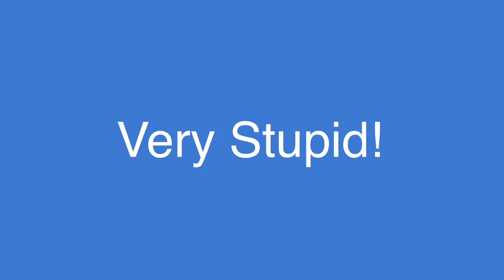My Opinion On Losing interest on a Good User because they take something Way to the extreme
It's very stupid! why? because it proves that you can't handle people doing that at all. and i think that would be the stupidest excuse to lose interest on a user.

For An example :

user : I take joshua the vyond / plotagon fan way to the extreme.

Hater : I now lose interest on you for taking users you hate way to the extreme.

NOTE : If you like that reason to hate users, I can deal with your opinions.